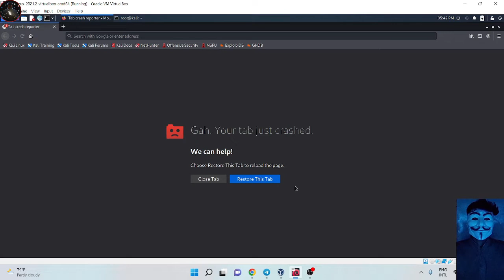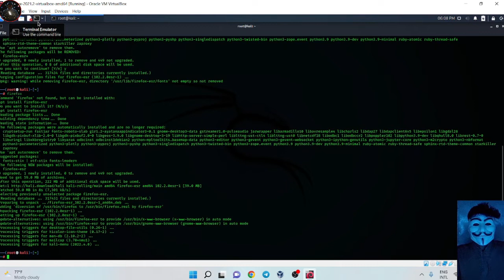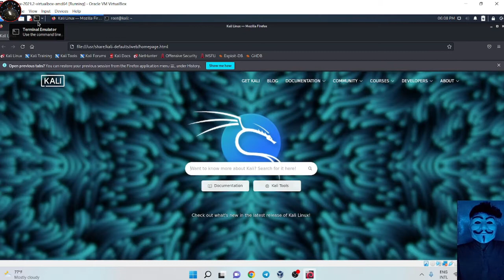How to recover tab crash on firefox ||ep - 3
How to recover tab crash on firefox ?🧑🏻‍💻
DM to know more about Hacking &cyber security

🧡 COMMENT YOUR THOUGHT ON THIS VIDEO 💚

💛 Save it for later Use 💙
♦️ NOTE :
All video’s and tutorials are for informational and educational purposes only.  We believe that it is impossible to defend yourself from hackers without knowing how hacking is done. Videos provided on ( Cyber World ) youtube channel Is only for those who are interested to learn about ethical hacking, security, penetration testing and malware analysis. Any misuse of the information we strongly against about it. Please regard the word hacking as ethical hacking or penetration testing every time this word is used.

♦️ (This channel doesn't provide any kind of illegal stuff at any cost. Every video on This channel is about knowledge on technology & educational purpose).